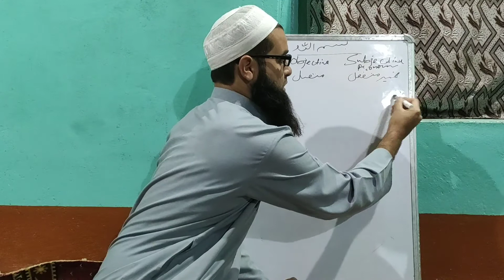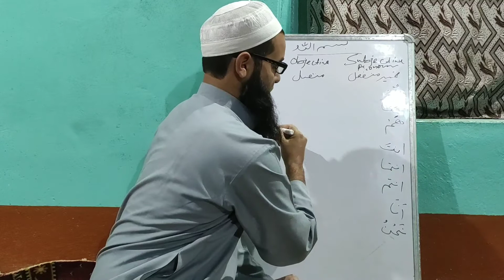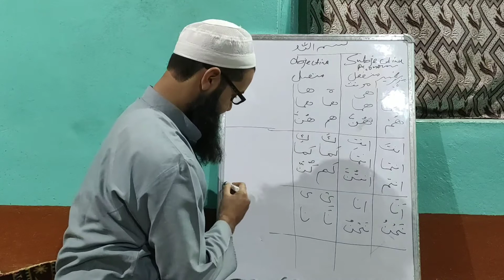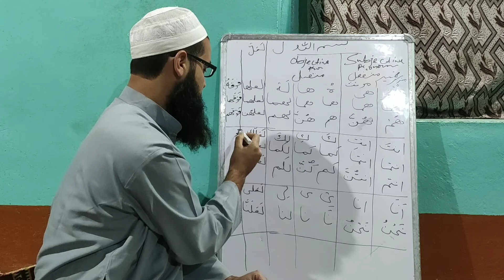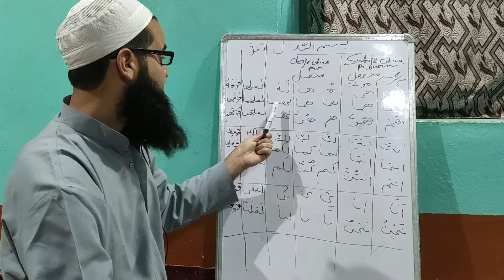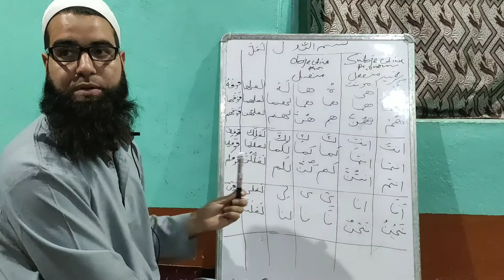qurani arabi sekhye revise of 5 daroos